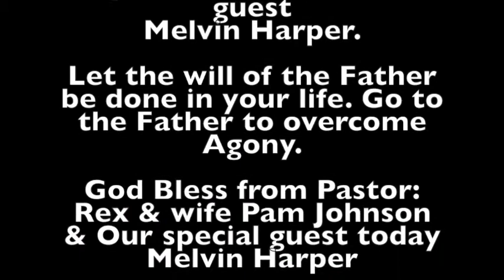A Place Of Agony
Devotion By: Rex Johnson & Melvin Harper